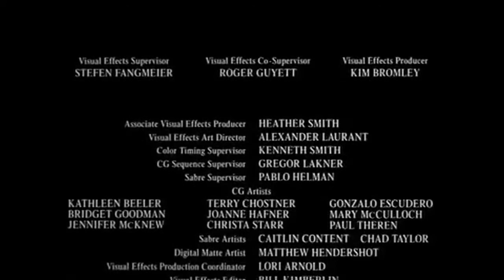LA TRAP: UNA SCORREGGIA PER LE ORECCHIE